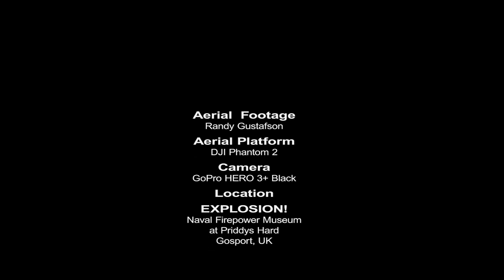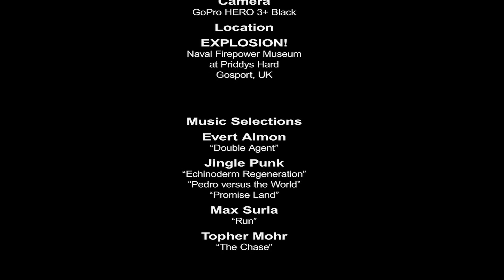Aerial View of The Museum of Naval Firepower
An Aerial View of The Museum of Naval Firepower - Priddys Hard, Gosport UK